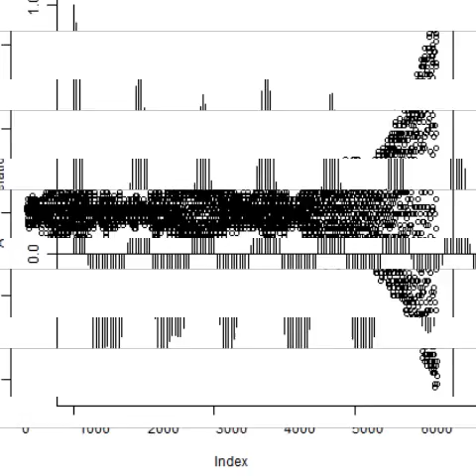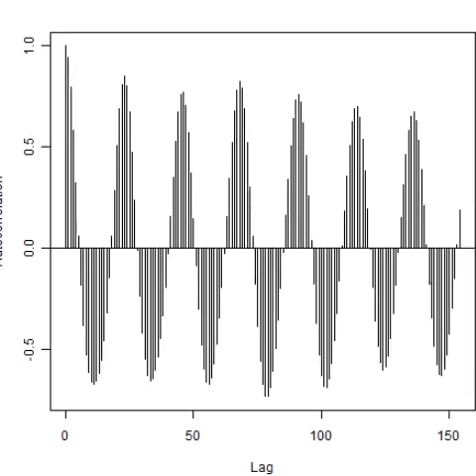‹‹ 超音波発振計測解析システム（超音波テスター）›› ultrasonic-labo